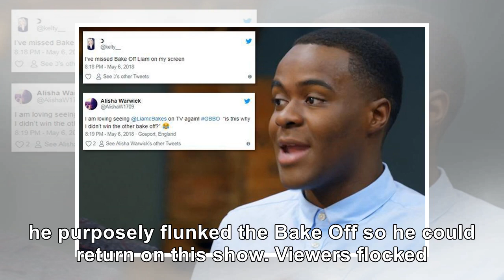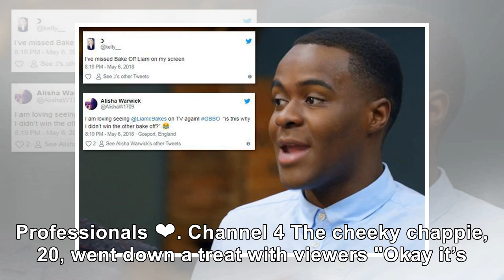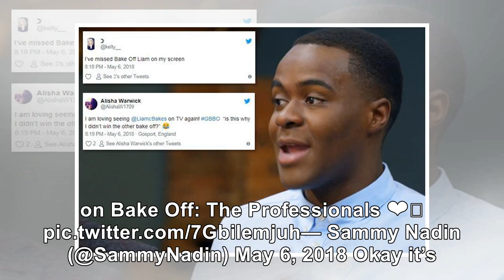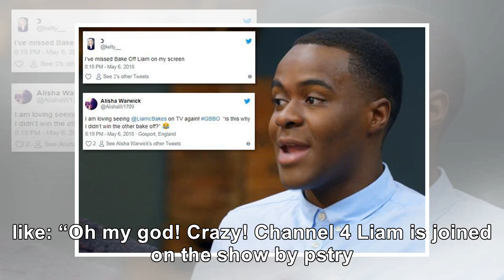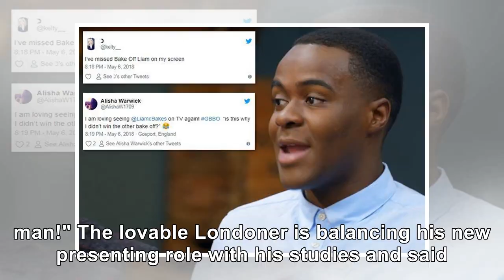Top Event - Bake Off: The Professionals viewers go wild as Liam Charles makes his hosting debut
GREAT British Bake Off favourite Liam Charles stole the show as he made his hosting debut on tonight...